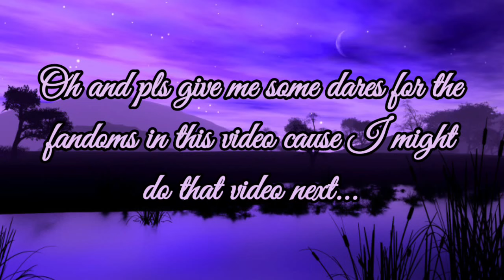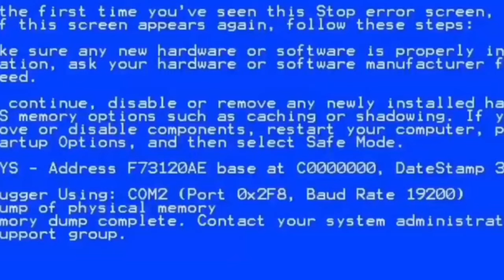Fandoms react to each other || Dora TIME || Part 2 || Read desc || Maddie_ Sun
So I actually removed Gon and Marinette in the video cause my avatar of them are kinda not familiar tho so yea... So i added Eliizabeth Afton instead... So yea, I hope you understand!!